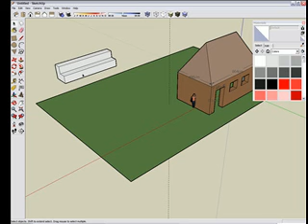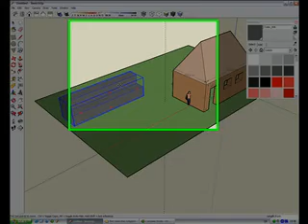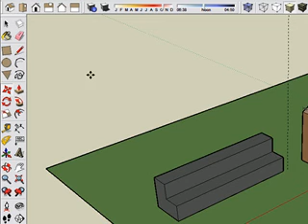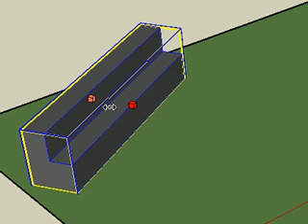Sketchup 07 transforms (dansk)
Sketchup tutorials udarbejdet i anledning af afholdelse af 'Fagolympiade 2008' for 7. klasse på de københavnske kommuneskoler - Børne- og Ungdomsforvaltningen Københavns Kommune - se

William - Strandvejsskolen 7.kl.
Alexander - Valby skole 7.kl.
Sajad - Valby skole 7.kl.

Arkitekt Anders Hermund
Pæd.medarb. Leif Petersen
/ Center for Informatik